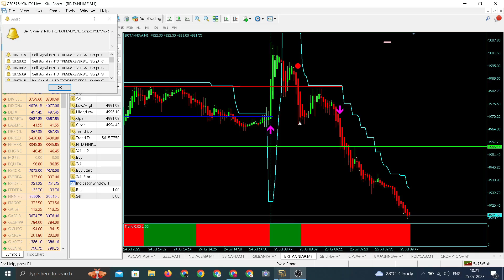BRITANNIA LIVE TRADE 25TH JULY 2023